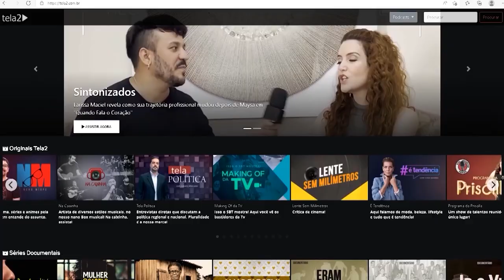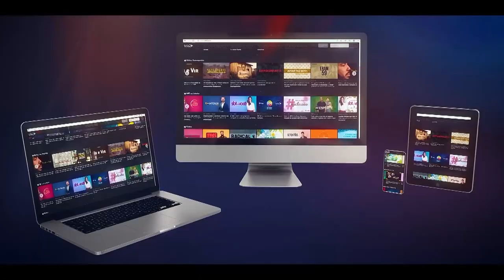Conheça a Odontologia Estética | Pod Doutor